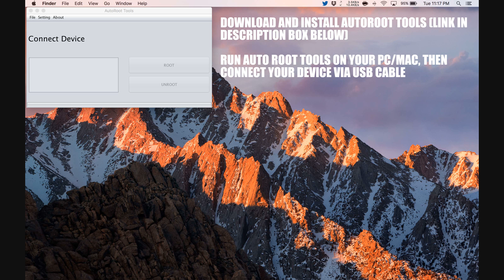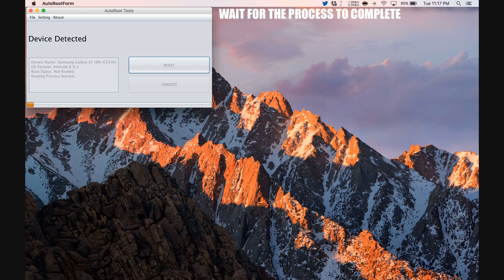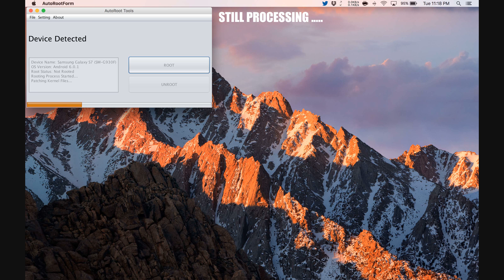How To Root LG G3 Screen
Step by Step tutorial on how to How To Root LG G3 Screen.